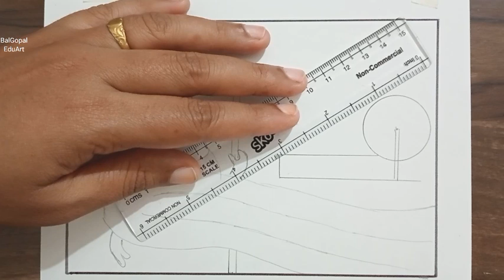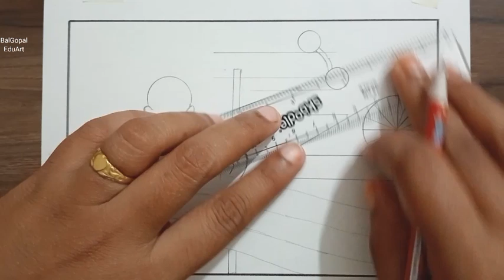Mahatma Gandhi jayanti drawing|Mahatma Gandhi drawing easy|2 October poster drawing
Mahatma Gandhi jayanti drawing|Mahatma Gandhi drawing easy|2 October poster drawing|Mahatma Gandhi  poster easy
Mahatma Gandhi Chitra
 Mahatma Gandhi drawing
Gandhi Chitra
Gandhi jayanti poster
How to draw Mahatma Gandhi
Mahatma Gandhi jayanti Chitra
Mahatma Gandhi
Easy drawing
महात्मा गांधी चित्र
महात्मा गांधी ड्रॉईंग
महात्मा गांधी पोस्टर
ऑक्टोंबर ड्रॉईंग
 2 ऑक्टोंबर चित्र
दोन ऑक्टोंबर पोस्टर
2 October poster drawing
Mahatma Gandhi jayanti poster drawing
Swachh Bharat abhiyan poster drawing